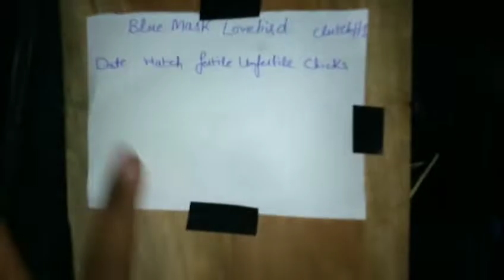Blue Mask Lovebird - Breeding Progress - 1st Breed Season 2020-21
Allhamdullilah Blue Mask lovebird ki First Breed Season 2020-21
in this video i have share the breeding progress of my blue mask
lovebird hope you will enjoy it.
More Informating Videos are on their WAY...!
THANKS:
Shahzaib Birds Shed.